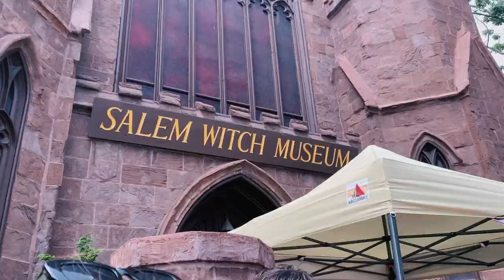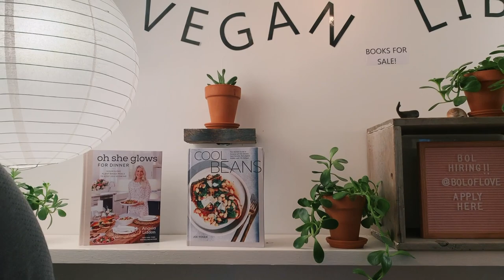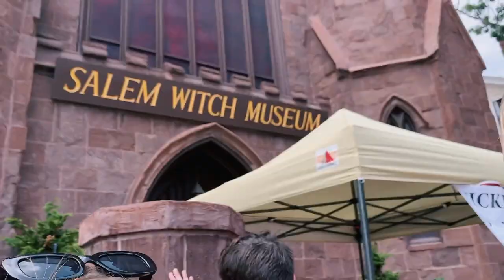SUMMER WEEK IN MY LIFE WITH MY ROOMIES || cape cod, boston, beach ♡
hi I love you and hope you're having an amazing day. In this video my roommates visited me for a week and we went to Cape Cod, spent days in Boston, and had many beach days.

xoxo